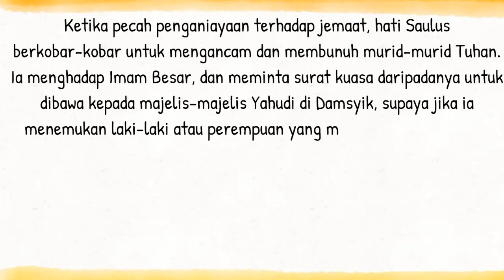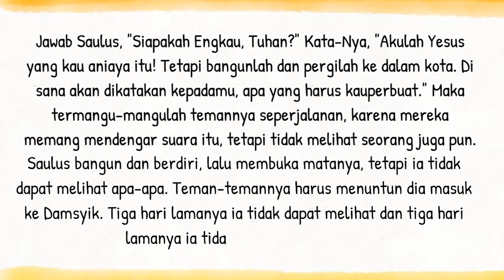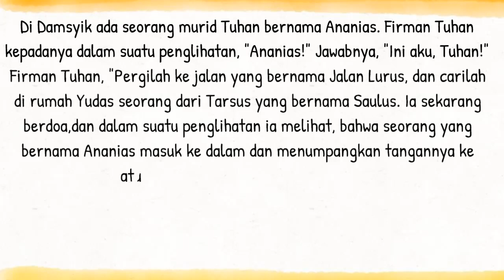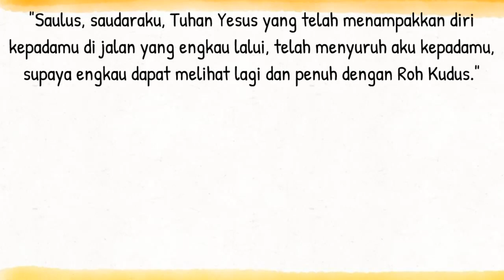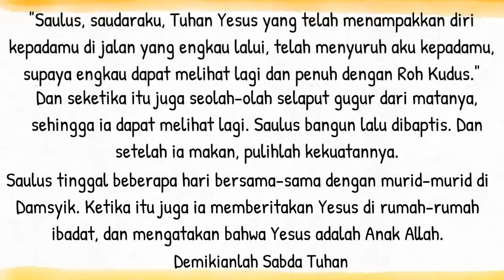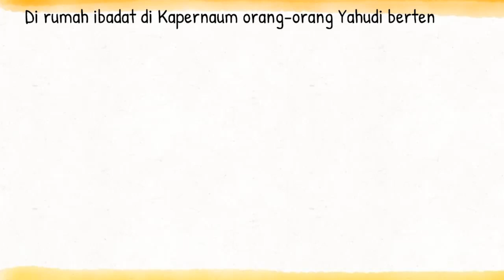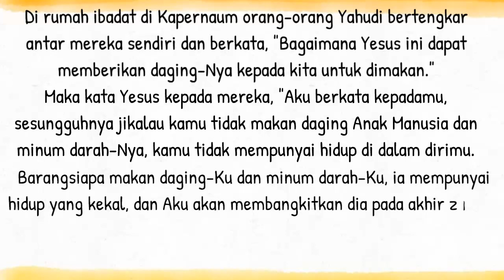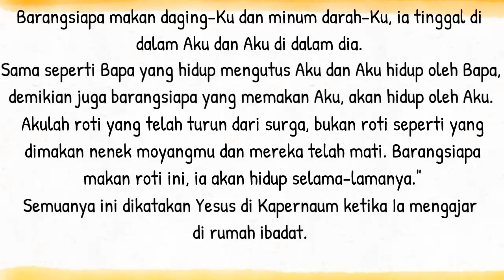Bacaan Liturgi Jumat 28 April 2023 - Hari Biasa Pekan Paskah III / CATUR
Kalender Liturgi 28 April 2023
Jumat Paskah III
PF S. Ludovikus Maria Grignion de Montfort, Imam
PF S. Petrus Chanel, Imam dan Martir
Mazmur Tanggapan: Mzm 117:1.2
Bait Pengantar Injil: Yoh 6:56